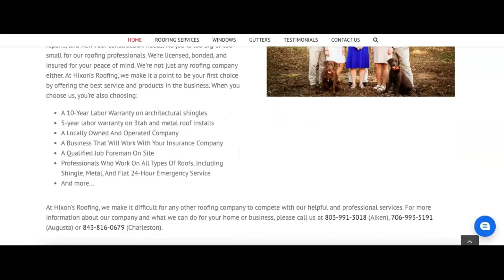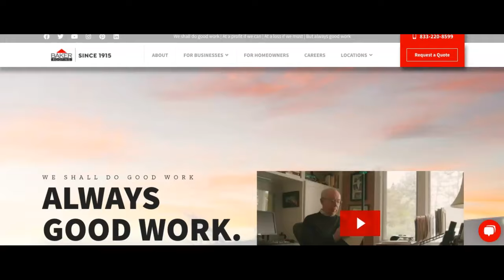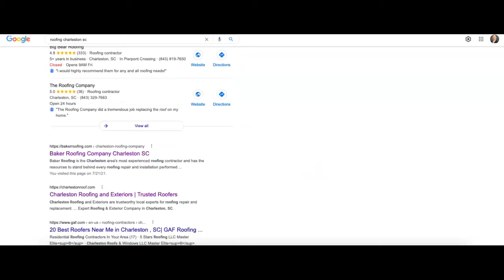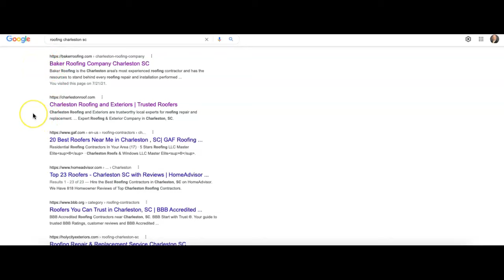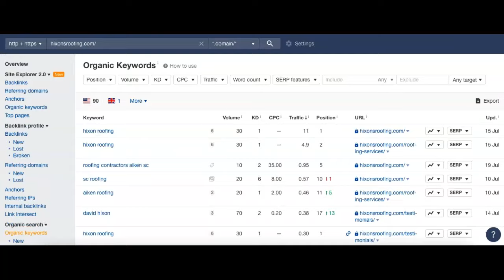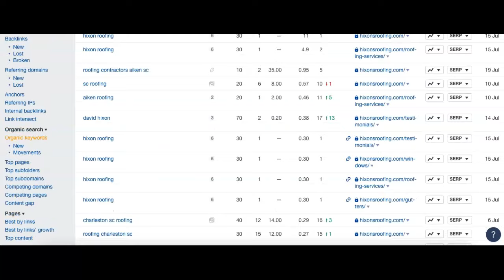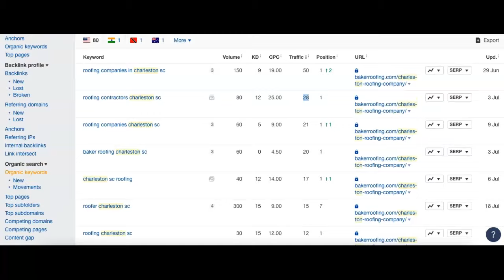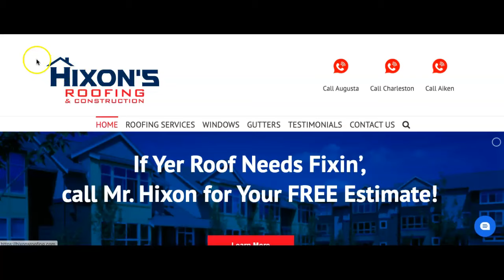Hixon's Roofing & Construction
Joel from JND SEO shows Amy from Hixon's Roofing & Construction how to dominate their competition online in searches for roofing Charleston SC!